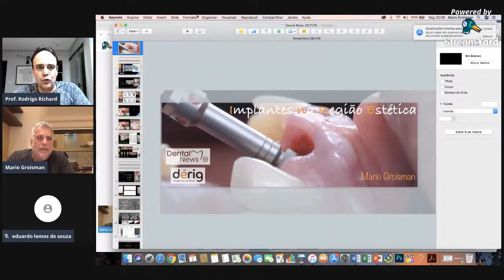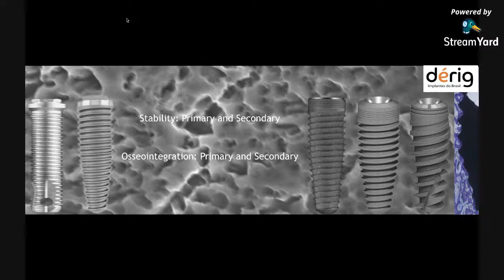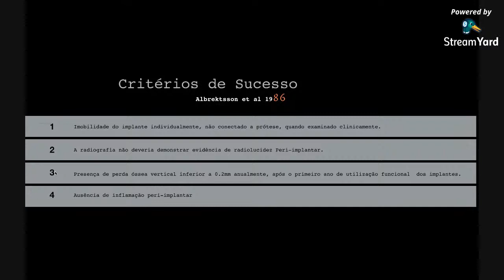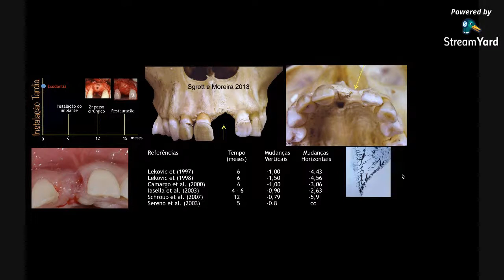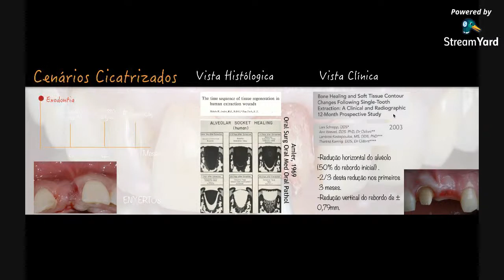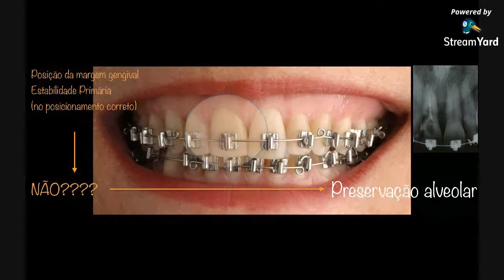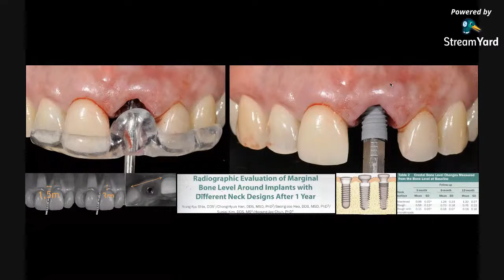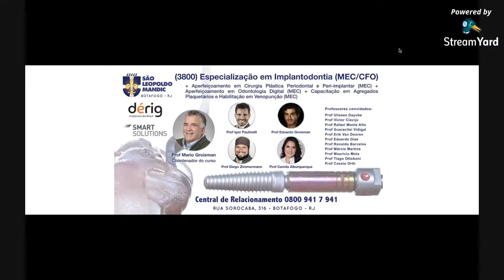Estética em implantes unitários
A obtenção da estética satisfatória em implantes unitários  tem sido tema de inúmeras pesquisas e descrições de técnicas que visam otimizar cada vez mais o resultado final.
Nesse programa da TV DENTAL NEWS recebemos o Prof. Mario Groisman para apresentar o tema: "Estética em Implantes Unitários".